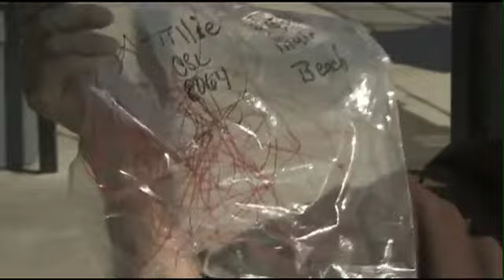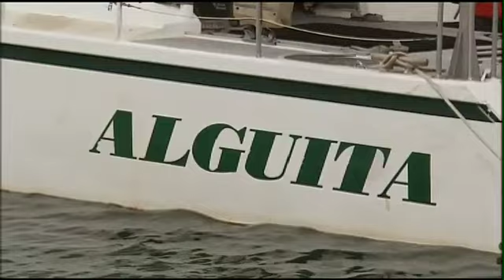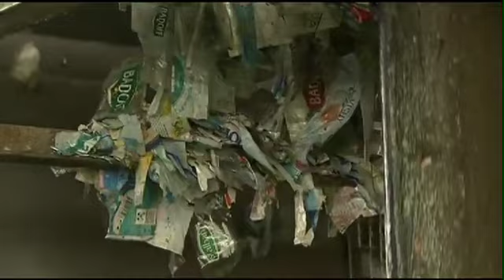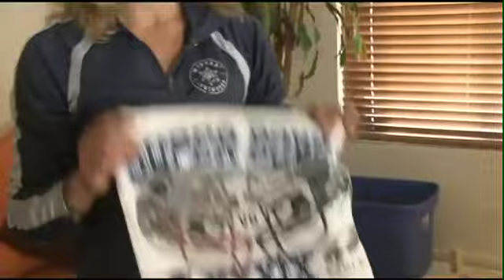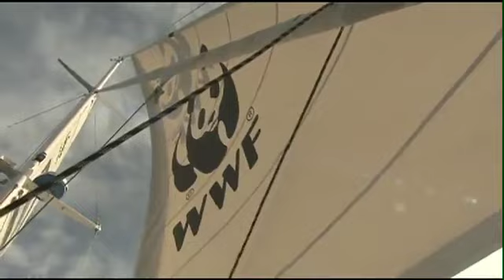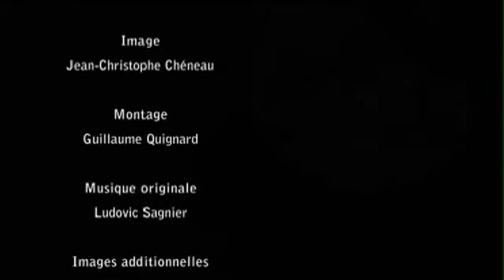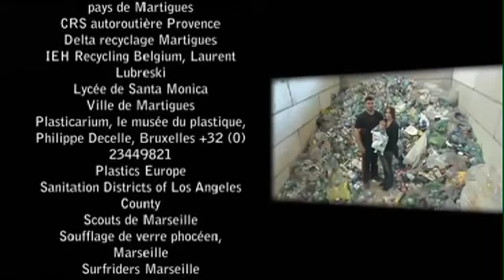Ocean Trash: The Plastic Soup in our Seas | Investigative Documentary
Oceans are rapidly becoming the world’s rubbish dump. Every km of ocean now contains an average of 74,000 pieces of plastic. A ‘plastic soup’ of waste, killing hundreds of thousands of animals every year and leaching chemicals slowly up the food chain.

In Holland, scientists researching the decline of the fulmar bird found plastic in the stomachs of 95% of all samples; In Germany, chemicals leached from plastic have been found to affect the reproductive systems of animals, while in California, conservationists are seeing increasing numbers of whales and dolphins die agonising deaths, their guts blocked with rubbish. What will be the long term impact of this ’plastic pollution’? Can anything be done to clean up our oceans?